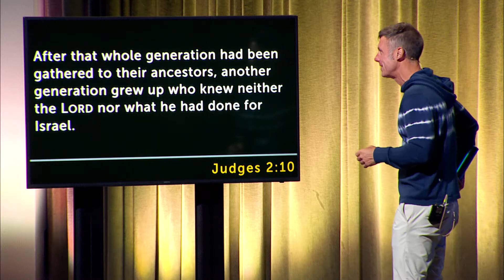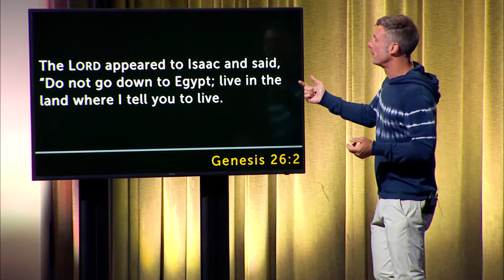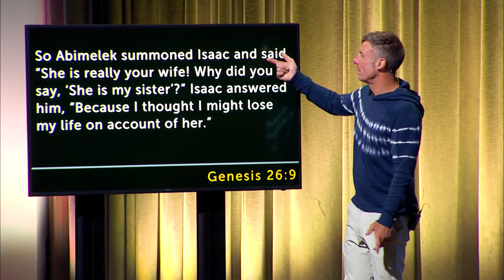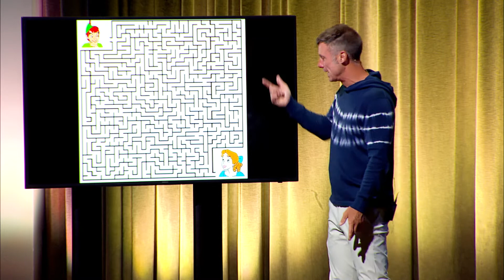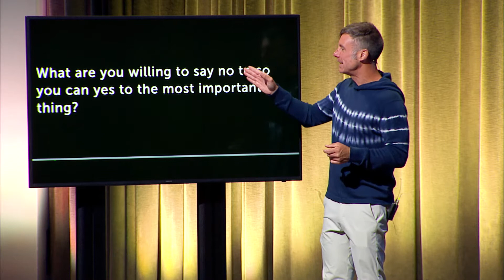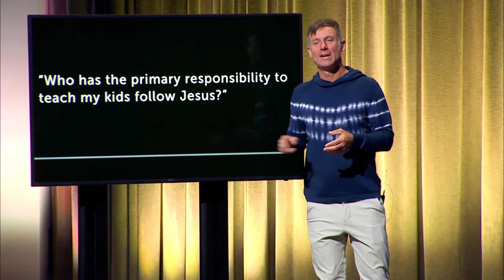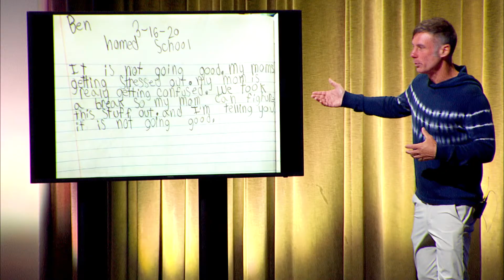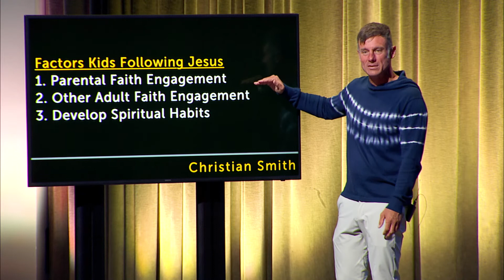May 3, 2020, The Power of Parents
Keith Simon will continue in our sermon series, Genesis: The Strange but True Story of Everything, teaching from Genesis 26 with a sermon titled, "The Power of Parents".